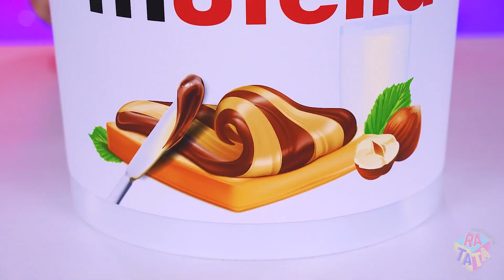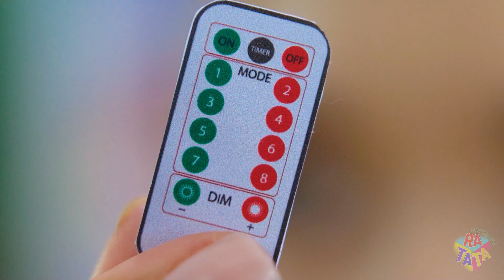Rico VS Pobre VS Mega Rico | 100 Camadas de Chocolate | Doces Caros vs Baratos por RATATA BOOM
Já assistimos vídeos com comida cara vs barata e podemos dizer que somos especialistas nessa área. Então, vamos expandir o desafio rico vs pobre e incluir um mega rico! Tal luxo nunca foi visto em um vídeo e o chocolate vai literalmente fluir como um rio até que 100 camadas sejam coletadas! Bem, como você pode resistir a este doce desafio?